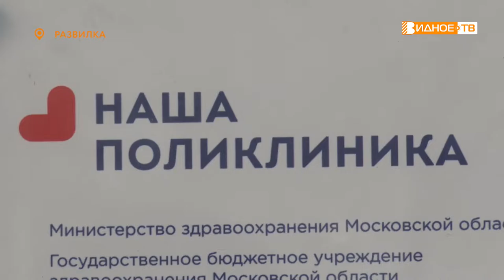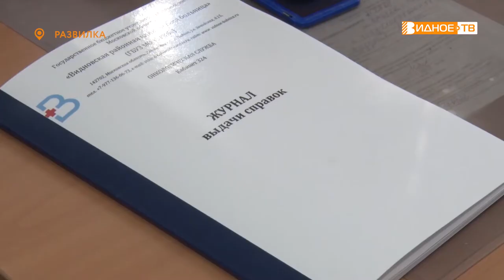ВЫЕЗДНОЙ ПРИЁМ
Чтобы попасть на прием к узкопрофильным специалистам, необязательно ехать в поликлинику города Видное. В амбулаториях Ленинского городского округа организуются регулярные выездные консультации медиков ВРКБ. Вместе с жителями поселка Развилка наша съемочная группа побывала на приеме у онколога.